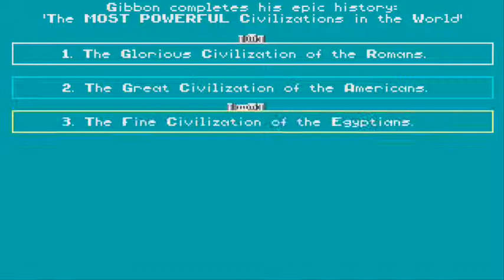Civilization Gameplay - Part 4: End of the English?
[Part 4] Gameplay about the first Civilization game, which was released in 1991.

Note: This save was on a PC who got broken, therefor there won't be any more parts of this series.